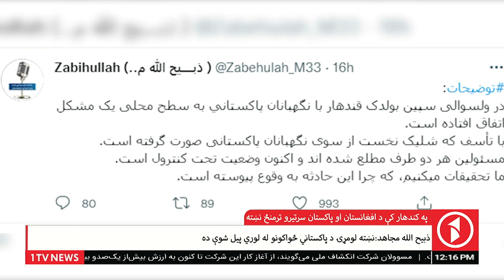Afghanistan Pashto News 26.02.2022 - د افغانستان پښتو خبرونه